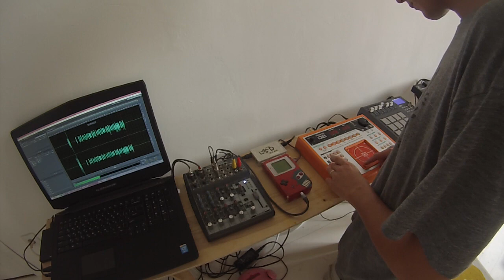snork25 - dharam (gameboy lsdj+roland d2 live skweee)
got a chance to play with this epic groovebox, added some beats for my 2011' tracks